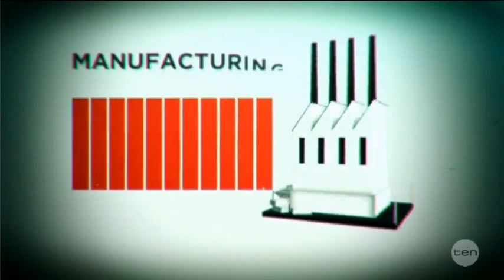Waleed Aly on Australia's Renewable Energy Target Failure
Written by Tom Whitty @twhittyer for @theprojecttv